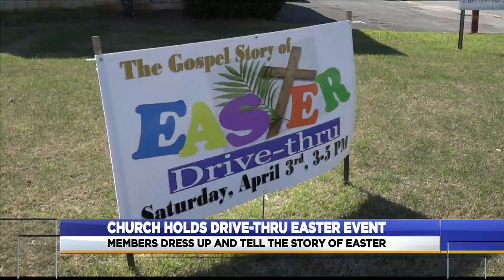Local church plays it safe while telling the story of Easter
As churches celebrate Easter week, some are opting for "drive-thru" fellowship.